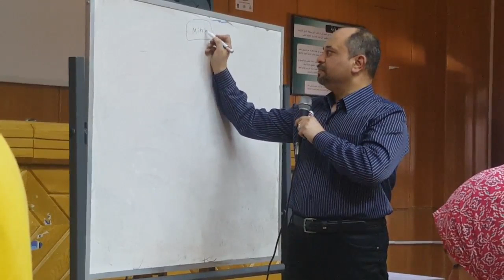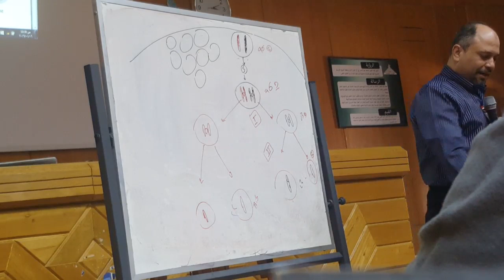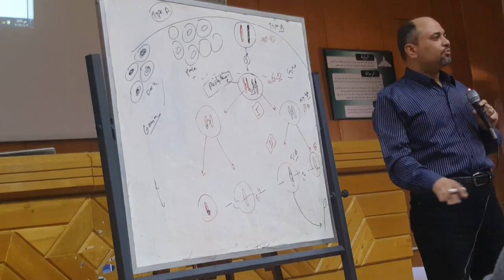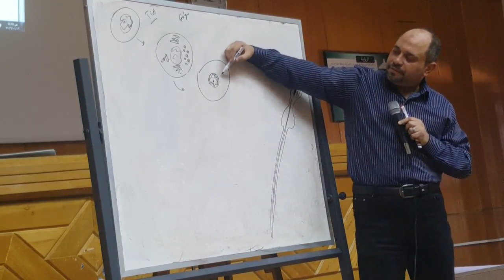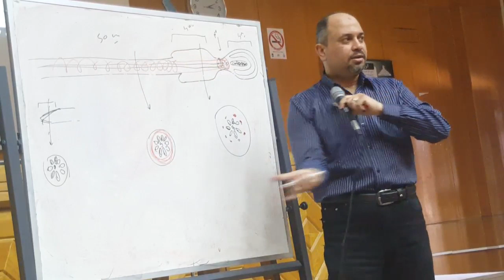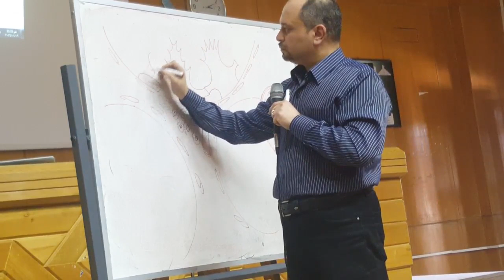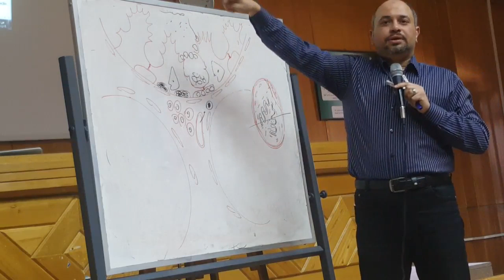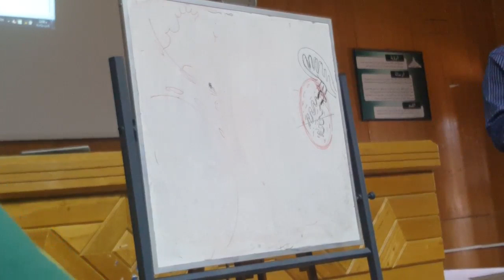Male Rev Dr Hegazy